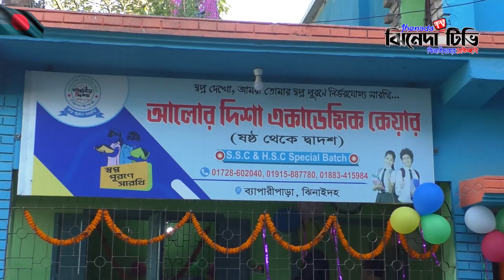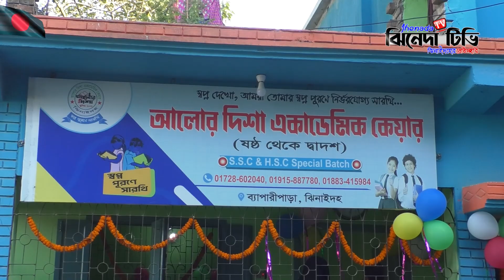৭০% ডিসকাউন্টে ইংরেজি শিক্ষা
৭০% ডিসকাউন্টে  ইংরেজি শিক্ষা
About Jhenada  TV:
Jhenada TV, the leading 24/7 entertainment and news-based online TV channel in Bangladesh. Jhenada TV, a wholly owned concern of "JOWAR LIMITED" has been providing high-quality entertainment content since January 1, 2021, with a special focus on Jhenaidah.